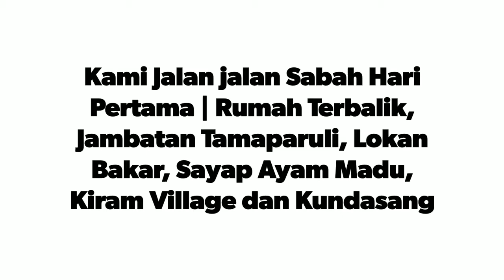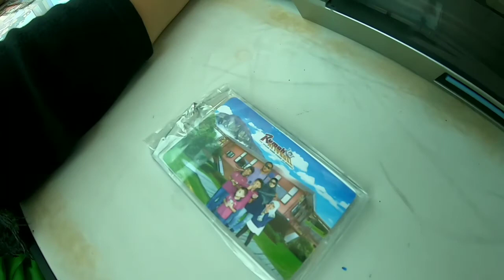Kami Jalan jalan Sabah Hari Pertama | Rumah Terbalik, Jambatan Tamaparuli, Lokan Bakar, Sayap Ayam M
Jalan2 Sabah kami di hari pertama. Pengalaman yang sangat menarik. Tempat2nya yg sangat cantik. Makanan pun best2 😋. Rumah Terbalik, Jambatan Tamaparuli, Lokan Bakar, Sayap Ayam Madu, Kundasang, Kiram Village dan banyak lagi tempat menarik yg kami lawati.